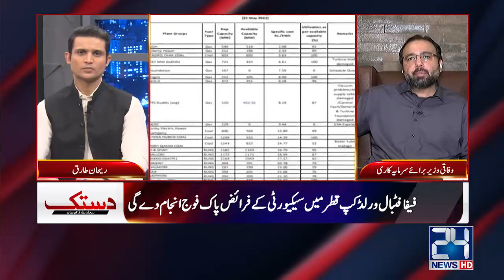Flood Destruction Everywhere | Ch Salik Hussain Gave Inside News | Dastak | 26 Aug 2022 | 24NewsHD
Host : Rehan Tariq

Guest : Ch Salik Hussain

24 News HD Is One Of The Leading News Channels Of Pakistan Bringing You The Latest Current Affairs From Pakistan And Around The World.  Live National Assembly ,Senate Session And Current Affairs